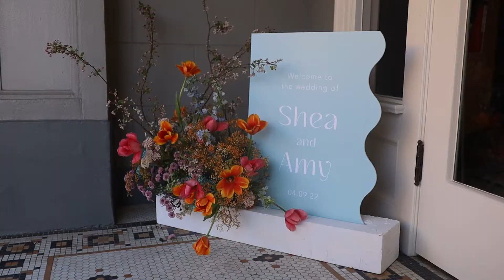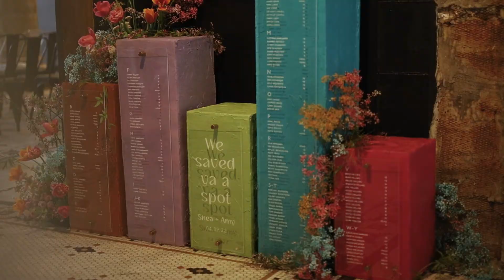Amy & Shea // The Ruins at the Astor Wedding Video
Amy & Shea had the most gorgeous wedding in Astoria, Oregon. The Ruins at the Astor made the absolute PERFECT venue. Their day was so elegant and romantic filled with so much life and color.

Are you getting married and need a photographer and/or videographer?